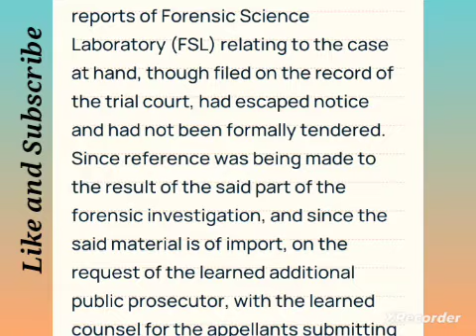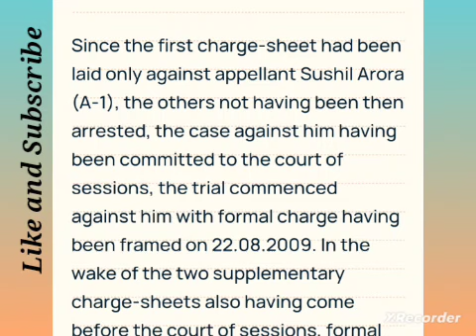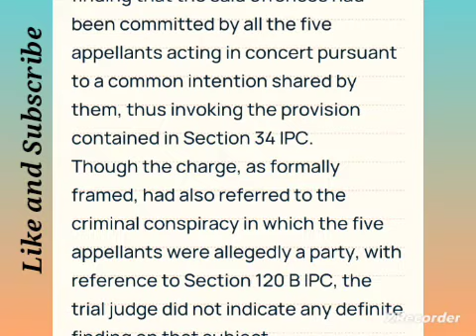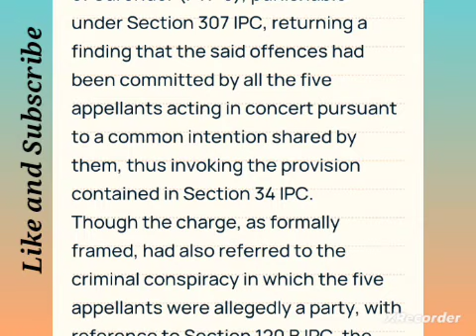Jharkhand High Court Legal Dictation 🇮🇳 110 wpm @shorthandlabprayagraj3416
Special Online English Shorthand Paid Class for
All High Courts and Civil Courts like Allahabad High Court, Mumbai High Court, Rajasthan, Mumbai, Kolkata, Madras, Jharkhand, Gujarat, Patna Delhi etc. and SSC DRDO EPFO CRPF ISRO NCLT IIIT AIIMS ETC.
 PA PS APS STENO exam Special
India's biggest reliable and trustworthy Online English Shorthand Platform Shorthand Lab Prayagraj

Punjab and haryana high court Legal Dictation
उत्तर प्रदेश लोक सेवा आयोग लेटेस्ट news
उत्तर प्रदेश लोक सेवा आयोग न्यूज
Uppsc current update